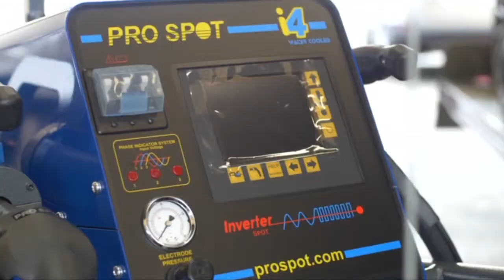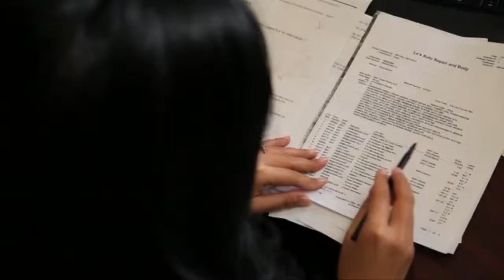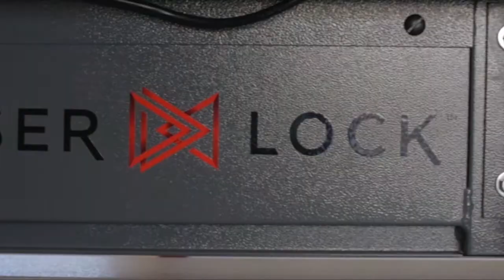TALKSHOW 5 PHUT Le's Auto Repair & Body Infomercial